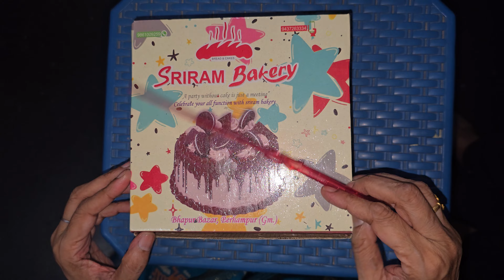Mother's day celebration